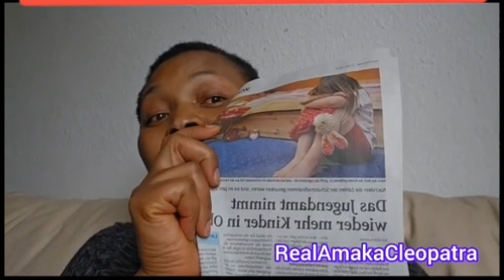God help us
please parents let's do the right thing